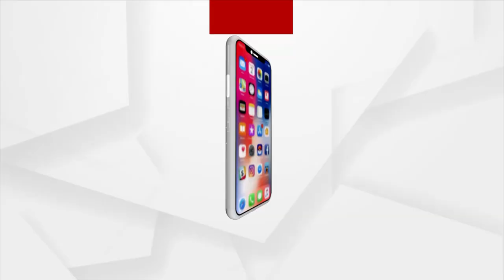ପିପିଲି ରେ ବିଜେଡି 12 କୋଟି ବାଣ୍ଟିଛି । ଭୋଟର ପିଛା 3 ହଜାର ଟଙ୍କା ଦିଆ ଯାଇଛି : ସୁର ରାଉତରାୟ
ପିପିଲି ରେ ବିଜେଡି 12 କୋଟି ବାଣ୍ଟିଛି । ଭୋଟର ପିଛା 3 ହଜାର ଟଙ୍କା ଦିଆ ଯାଇଛି । ଜଣେ ମନ୍ତ୍ରୀ ଓ ବିଜେଡି ବିଧାୟକ ମତେ ଆଟାଚି ରେ ଭର୍ତି ଥିବା ଟଙ୍କା ଦେଖେଇଛନ୍ତି  : ସୁର ରାଉତରାୟ,କଂଗ୍ରେସ ବିଧାୟକ